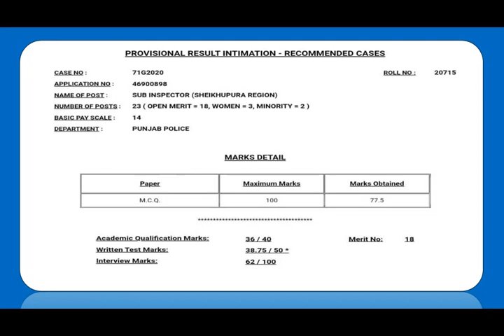Sub Inspector Recommended | Sheikhupura Region Final Closing Merit | DMC Sub Inspector Punjab Police